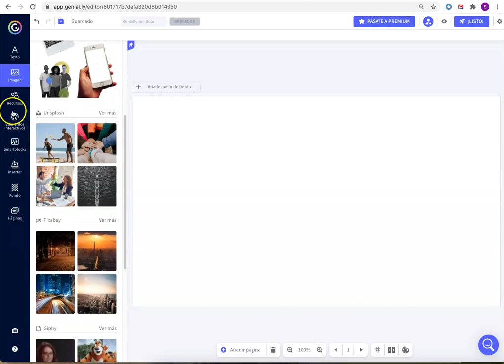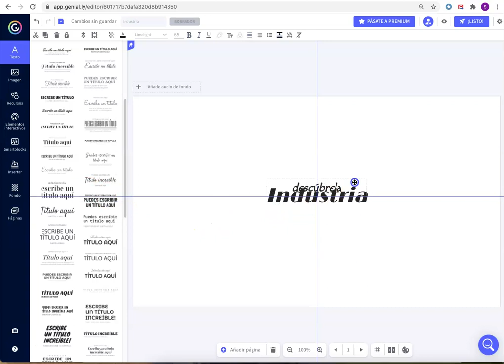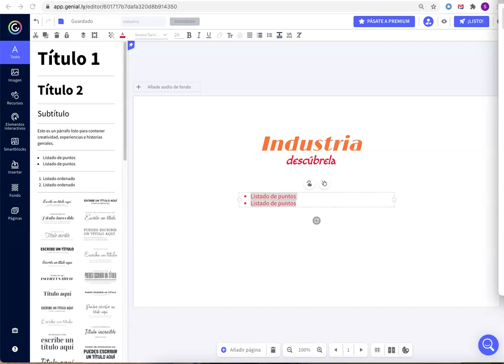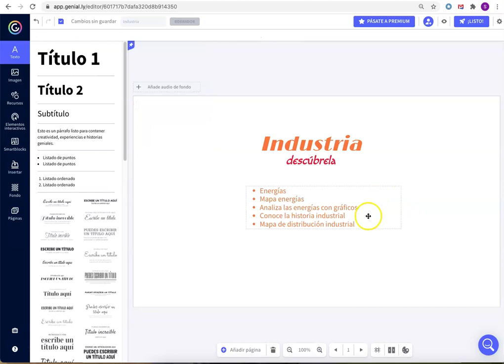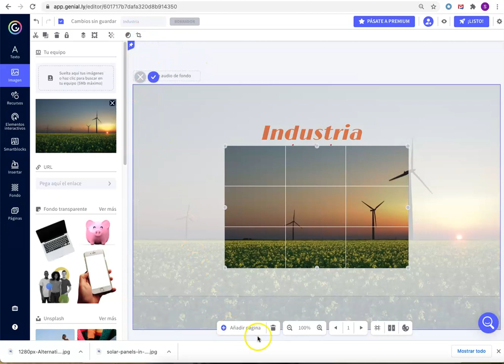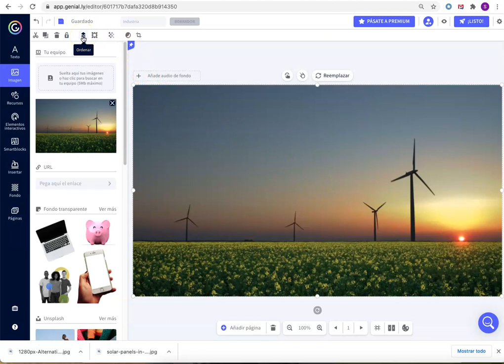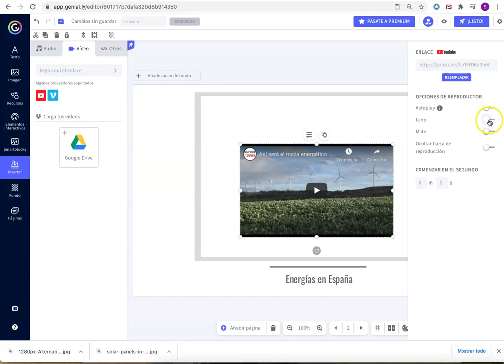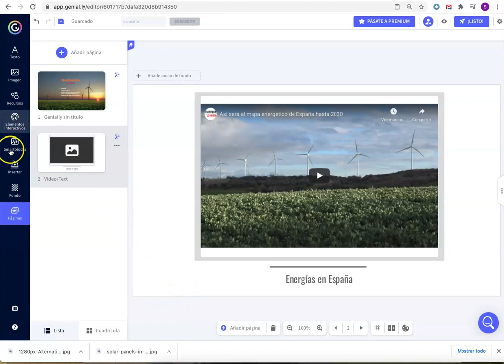Genially: Una herramienta para el aula 2/6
Herramientas de: texto, imagen y recursos